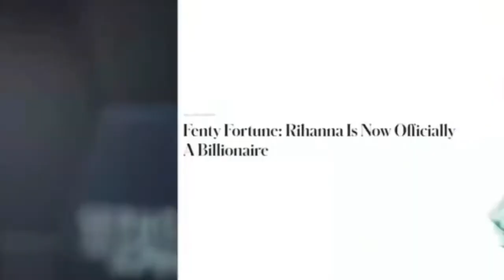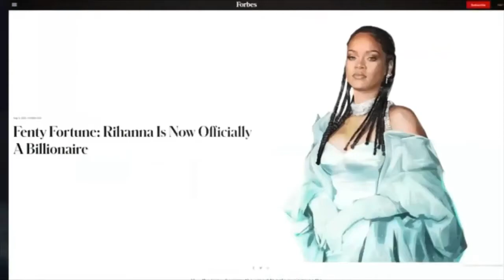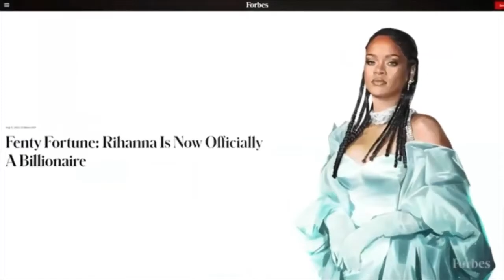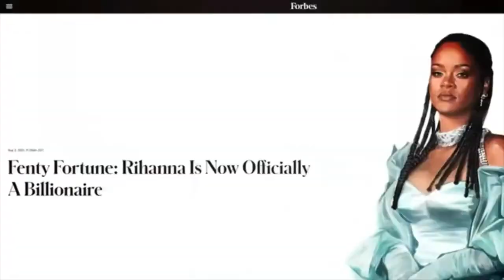Rihanna SCAMS & CHEATS Her Ambassadors